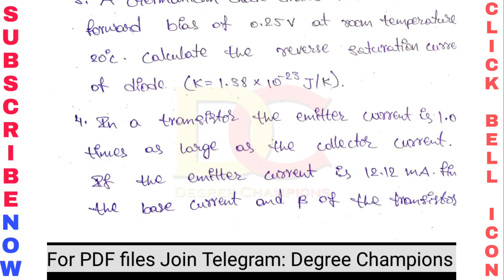Degree 4sem Physics Paper 4 UNIT 4 Most Important Long & short answer Questions 4th Sem Exams 2023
Hi students this video related to Degree 4sem Physics Paper 4 UNIT 4 Most Important Long & short answer Questions 4th Sem Exams 2023

Tags 1
Degree exams,
Degree semester exams results update,

Tags 2
10 Marks Most important questions UNIT WISE,
4th sem maths important questions,
2nd sem statistics important questions,
6th sem computers important questions,
degree 2nd sem maths important questions,
3rd sem commerce important questions,
maths 2nd sem important questions,
6th sem project viva important questions,
real analysis important questions,
4th sem statistics previous question papers,
ap pgecet previous year question paper,